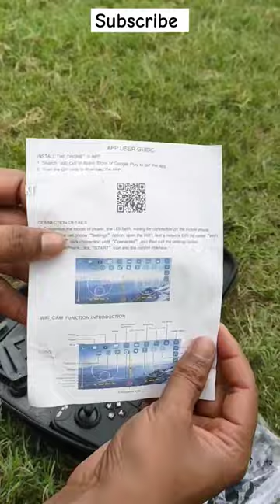S162 wifi 4K camera Drone Unboxing and Review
*RC S162 Wifi 4K Camera Drone buying

--Features---
**Dosto is video mai unboxing and testing kiya hai  RC S162 Wifi 4K Camera Drone
**This drone u can operate mobile also
**It is easy to achieve 360 degre aerial stunt performance with one button of the remote **The image can be viewed in real time through mobile phone, with clear picture
**The front is equipped with a 4K ultra clear wide angle camera
** the camera can be switched freely through the mobile phone app
**This drone cheapest and best for flying
**this drone value for money

A drone apko Amazon p available mil jayega
Mera description link p ajke buy karen

duniyaka sabse sasta drone
cheap and best drone
under 3000 drone
sasta drone
S162 wifi camera drone